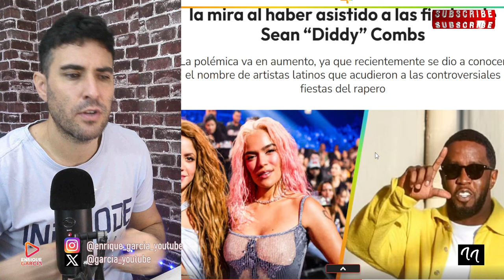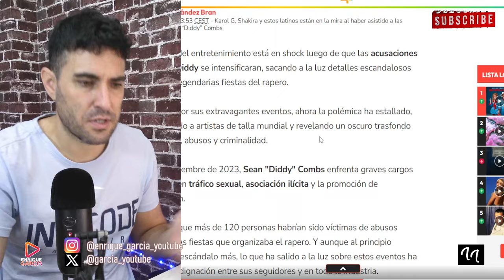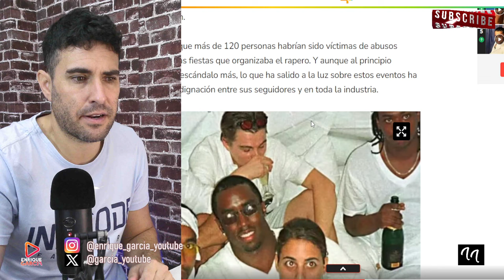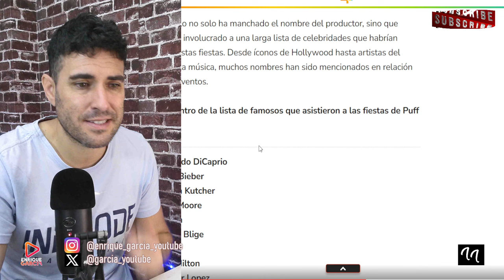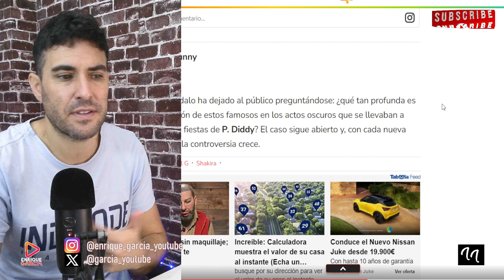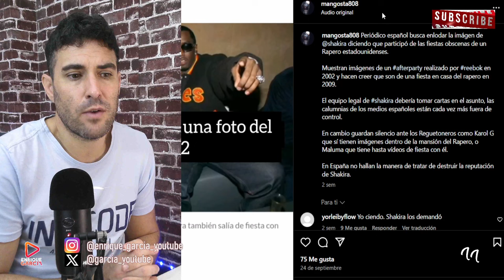SHAKIRA GRÁVEMENTE INVOLUCRADA CON EN LAS FIESTAS FREAKS OFF DE DIDDY COMBS ¡TODA LA VERDAD!